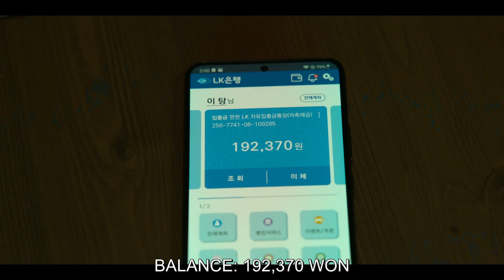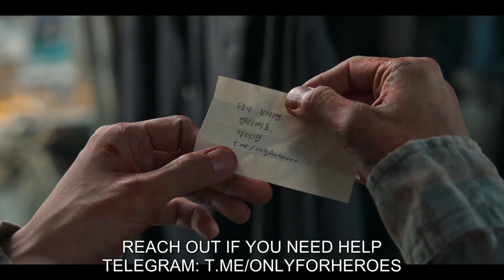A KILLER PARADOX SCENEPACK (LEE TANG) EP 2